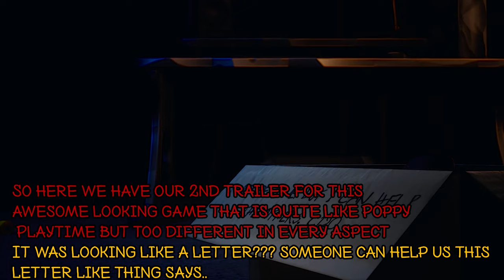DON'T! FRET TEASER TRAILER 2 - CALL ME (Review & Breakdown) | SCARY KID STUDIOS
Ka-Chow!⚡